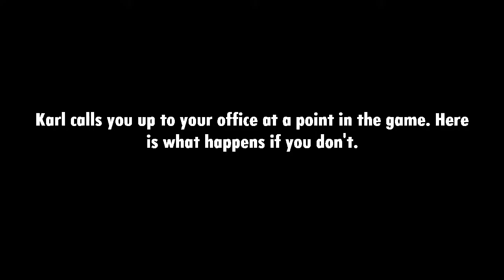Nancy Drew: The Captive Curse - Callable Previous Phone Numbers (& Other Stuff)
For some reason in the Captive Curse, you can call certain phone numbers from previous games despite there being no indication that you can do so and that literally nothing happens besides hearing their reused voicemail. If you were wondering what the voice actors in the "additional voices" from the credits specifically voiced, they likely were just credited for their previous characters' reused voicemail.

Also featured in this video is that you can call Bess and George's phone numbers in Secrets Can Kill Remastered, which I did not know about when making my previous video on secret phone messages in that game This video also shows what happens if you don't show up at Karl's office in the Captive Curse after he calls you to do so at a certain point in the game.

Note: For non-American phone numbers (Alan Paine, Yumi Shimizu), enter them exactly as they initially appear. For American phone numbers (everyone else), enter 001 before entering the 10-digit number.
00:00 - Chas Milo (voicemail reused from CRY)
00:15 - Professor Hotchkiss (voicemail reused from CRY)
00:41 - Alan Paine (voicemail reused from HAU)
01:02 - Megan Vargas (voicemail reused from WAC)
01:17 - P.G. Krolmeister (voicemail reused from TOT)
01:31 - Yumi Shimizu (voicemail reused from SAW)
01:45 - Savannah Woodham (voicemail reused from SAW)
01:57 - Bess Marvin (CAP) (voicemail reused from SAW)
02:11 - Bess Marvin (SCKR) (voicemail reused from SAW)
02:26 - George Fayne (CAP) (voicemail reused from SAW)
02:37 - George Fayne (SCKR) (unique voicemail)
02:52 - Not Showing Up At Karl's Office
03:22 - Outro

The outro music is "Legend" from the Captive Curse.

All rights of the content of this video belong to HeR Interactive, the developers of these games.
Note: I recorded the content of this video straight from the game.